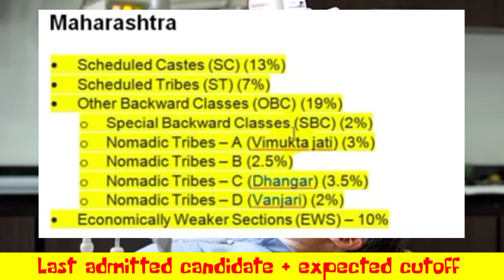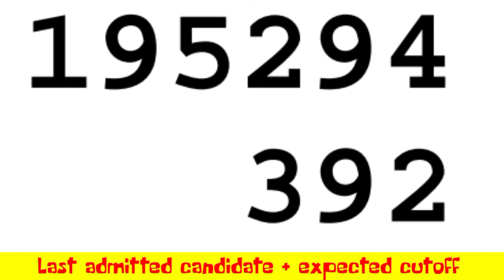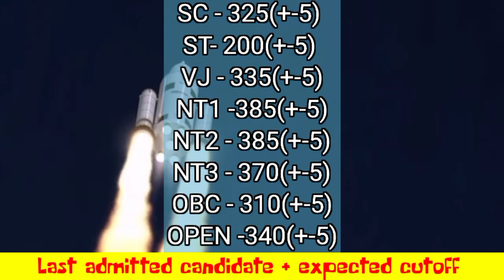Ymt dc New Mumbai 🦷 expected cutoff ➕ last year admitted candidate marks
Related queries 👉

ymt dc new mumbai
ymt dental college kharghar
ymt dental college
ymt dukes
ymt dc new mumbai fees
ymt dc navi mumbai
bams cut off 2020 in karnataka private colleges
bams cut off neet 2021
bams cut off 2021 in karnataka
bams cut off
bams cut off 2020 for government colleges
maharashtra mbbs cut off 2021
bams
bamsi
bds
bds song
bds ielts
bhms doctor
bhms
bhms maharashtra
bams maharashtra
mbbs maharashtra
mbbs mahiti
bams scope
ews news
gmc aurangabad
gmc maharashtra
gmc medical college
gmc mumbai
gmc nagpur